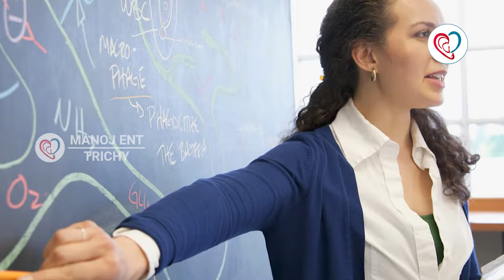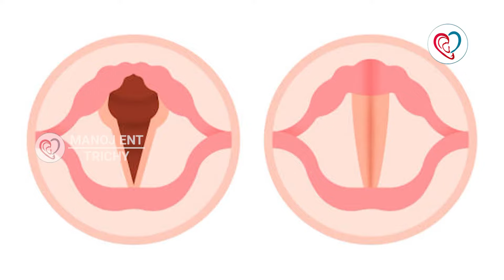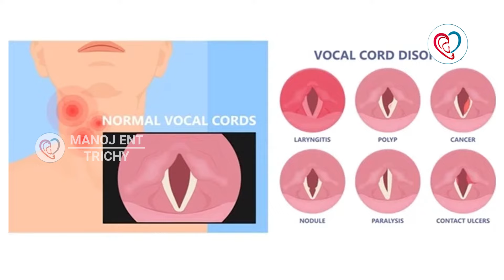குரல் மாறுதல் - காரணம் என்ன ? | Vocal problem in Tamil | Dr. Manoj ENT Speciality Centre | Trichy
குறல் மாறுதல் - காரணம் என்ன ? | Vocal problem in Tamil | Dr. Manoj ENT Speciality Centre | Trichy

Manoj ENT Speciality Centre

No. 37, Shakthi Nagar
Near srirangam Thaluk Office
Thiruvaanaikoil
Trichy, Tamil Nadu 620005
India